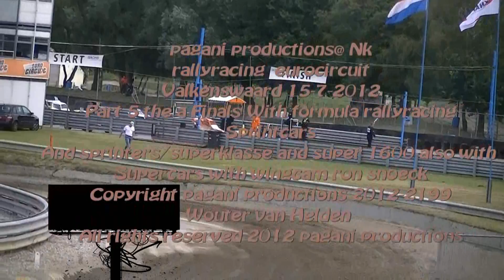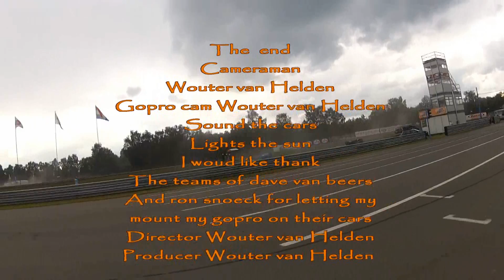Pagani productions@nk rallyracing 15 7 2012 round 4 eurocircuit valkenswaard part 5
Round 4 nk rallycross with footage from  formula rallyracing a/finale sprintcars
Sprinters/supersklasse super 1600 a finale
 gopro wing cam footage  from the car of ron snoeck and normal footage of A fiinale
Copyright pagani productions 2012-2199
Wouter van Helden